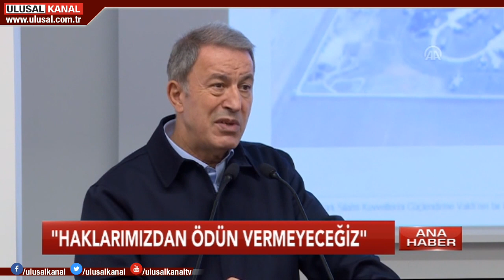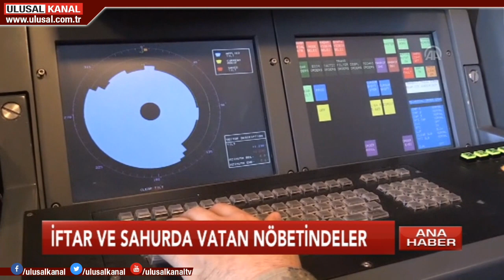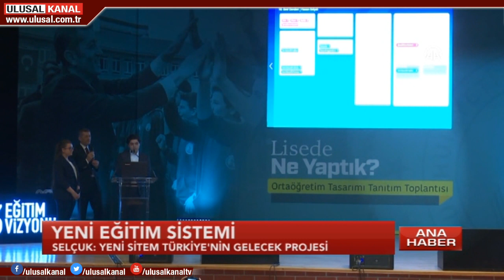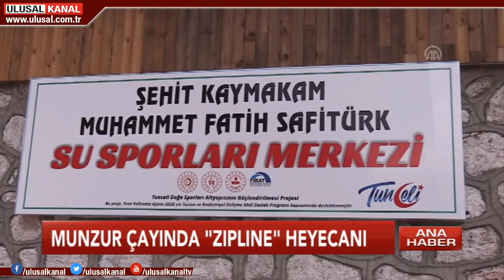Ana Haber - 18 Mayıs 2019 - Seda Anık - Ulusal Kanal